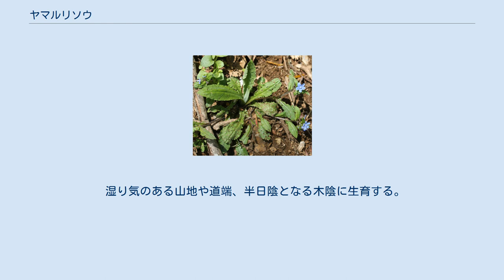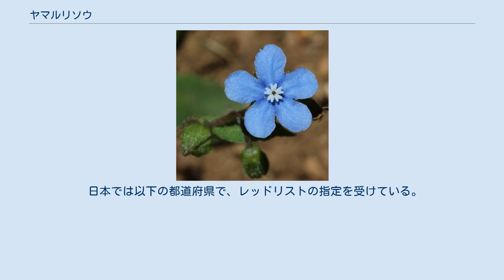ヤマルリソウ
ヤマルリソウ（山瑠璃草、学名：Omphalodes japonica (Thunb.) Maxim.）は、ムラサキ科ルリソウ属に分類される多年草の1種。
和名は山に生育し瑠璃色の花をつけることに由来し、別名が「ヤガラ」、「ヤマウグイス（山鶯）」。
属名のOmphalodesは、中央が凹となる分果であることに由来し、「へその形をした」という意味。
 日本の固有種で、福島県以西の本州、四国、九州に分布する。
 湿り気のある山地や道端、半日陰となる木陰に生育する。
山野草として苗が市販されている。
 根生葉は倒披針形（長さ7-20 cm、幅2-5 cm）でロゼット状に広がる。
茎葉は根生葉よりも小さく、基部が茎を抱き、上部のものほど小さく、まばらに互生する。
茎の高さは7-20 cmで数本が斜めに立ち枝分かれせず、開出した白い毛が多く、先端に直径1-1.5 cmの淡青紫色の総状花序をつける。
花期は4-5月で、5枚ある花弁の色が薄桃色から薄青色へと変化する。
花序は分岐せず、8-17 mmの小花柄があり、花が終わると下に垂れる。
萼は長さ5-8 mmに大きく伸びる。
分果は縁が平たんで長さ約3 mmでがぎ状の棘がなく、がぎ状の棘が出るものは変種のトゲヤマルリソウ（棘山瑠璃草、学名：Omphalodes japonica (Thunb.) Maxim. var. echinosperma Kitam.）。
白い花のものは、シロバナヤマルリソウ（白花山瑠璃草、学名：Omphalodes japonica (Thunb.) Maxim. f. albiflora S.Okamoto ex H.Hara）。
 ワスレナグサの花 花はワスレナグサに似る。
ルリソウ属では、以下の種などが知られている。
土地開発や園芸採集により絶滅が危惧されている地域がある。